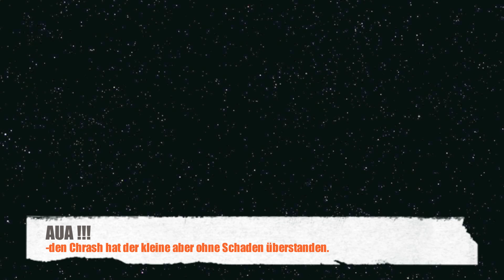Star Chopper 260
Testflug mit dem kleinen Star Chopper 260 von LRP